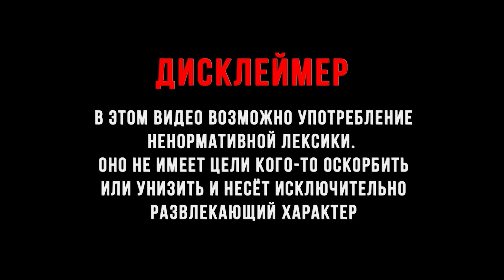СЕКРЕТНЫЙ БОСС ► DELTARUNE #9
UNDERTALE... не, не, не... а может DELTARUNE?! ДА! Новая история в параллельной вселенной? Непонятно, но много, очень много знакомых лиц! Интересно ли это? ДА! Хочется понять что происходит? ДА!
Инди игрульки это отдельный вид искусства! Из них могут вырасти большие и хорошие игрушки типа "Raft", а другие проекты могу так и остаться где то под плинтусом. Но , есть инди игры которые настолько плохи что это хорошо! Что это за индюшка мы сейчас с вами и посмотрим!